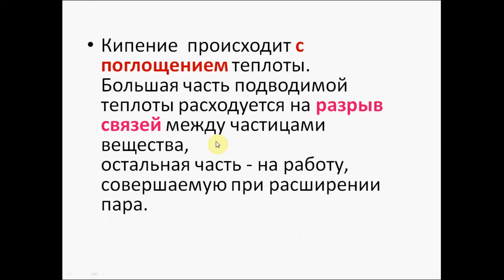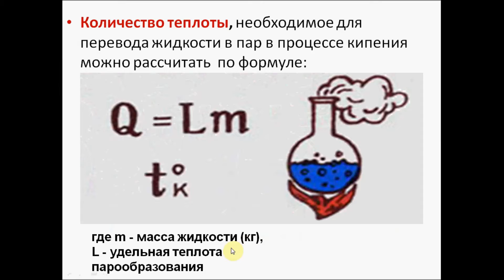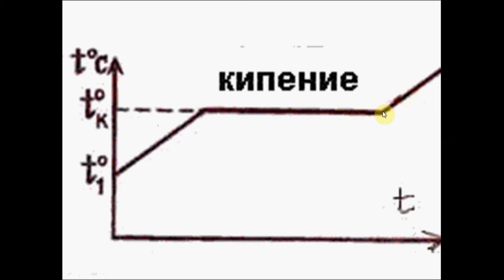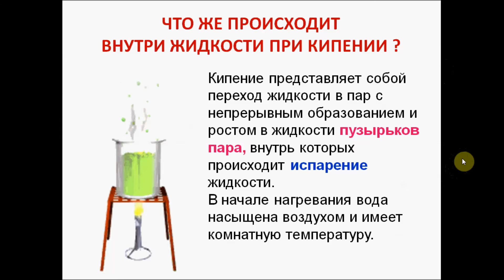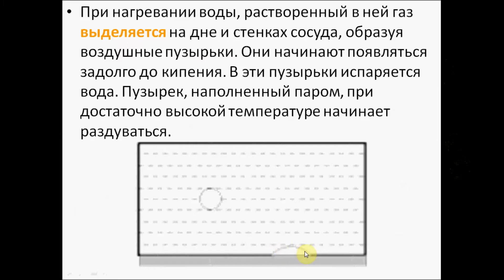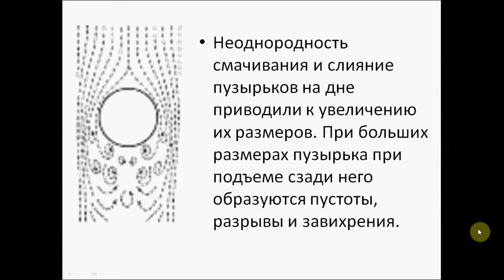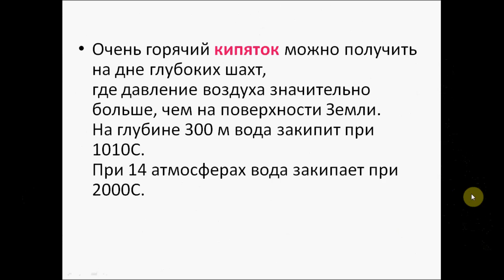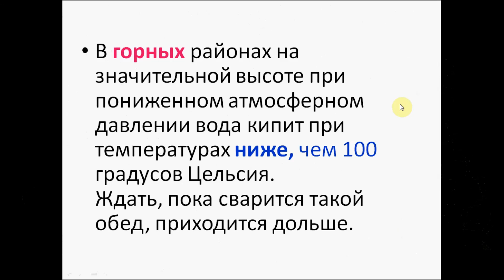Кипение. Физика 8, 10 класс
Возникновение и протекание процесса кипения. Доходчиво и Только самое главное.